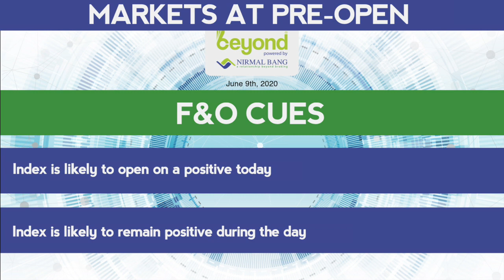Markets At Pre-Open On 9th June, 2020